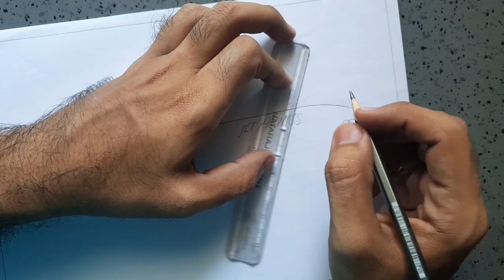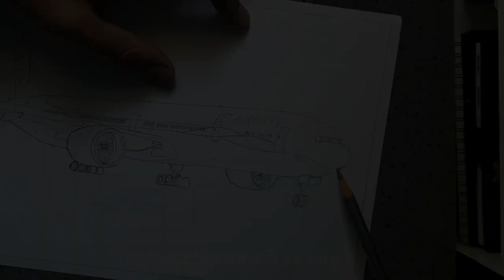Drawing an Airplane ✈️ Jet Airways ✈️ || Akshay's Rail World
This video features timelapse sketching of the iconic Jet Airways, which once was a regular part of the aviation industry in India and is likely to make a comeback.
I had traveled by this plane a decade ago, and it was a great experience during which they even offered a miniature metal-based flight model.
1. Elektronomia- Roller Coster.
2. Elektronomia- Summer Song 2020.